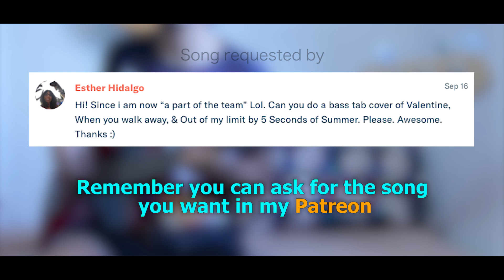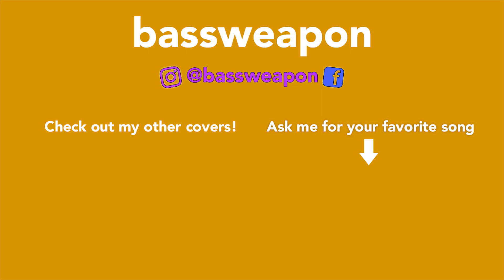5 Seconds of Summer - When You Walk Away [BASS COVER +TAB]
This is the best bassline I've heard in a long time. So groovy! 🔥

bass cover for when you walk away by 5 seconds of summer

[AUDIO AND VIDEO WERE RECORDED SEPARATELY]